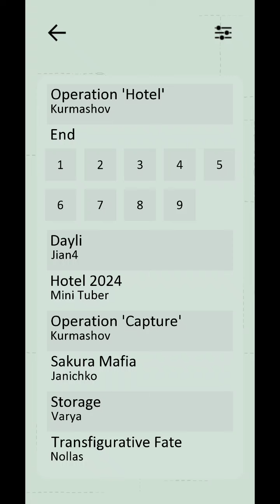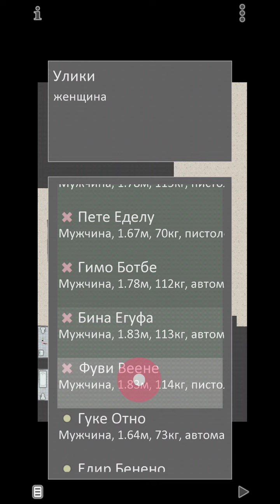Vodobanka - Operation 'Hotel'